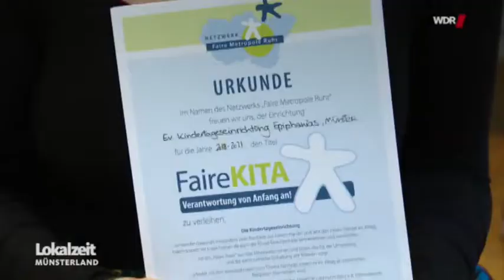Faire KiTa Epiphanias in Münster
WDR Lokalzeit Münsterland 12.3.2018